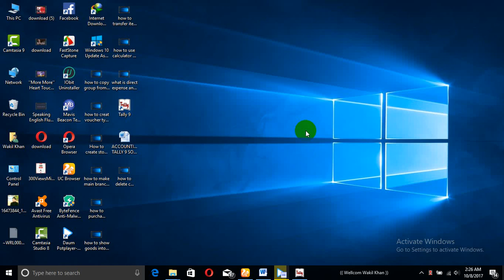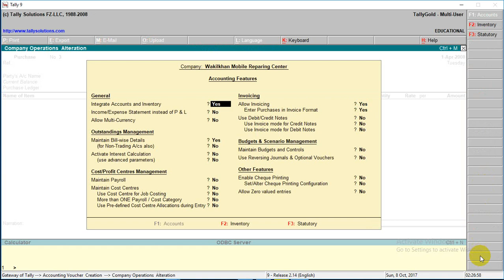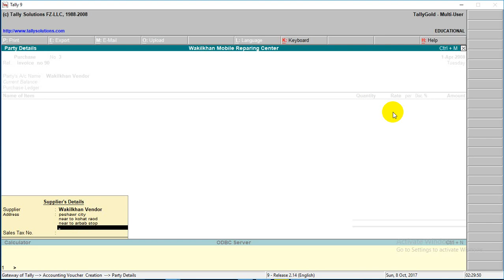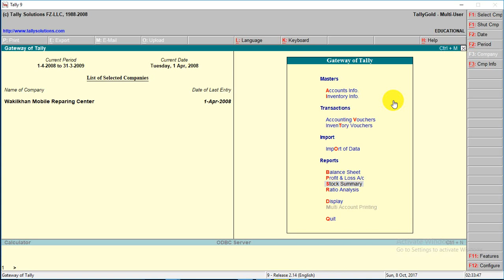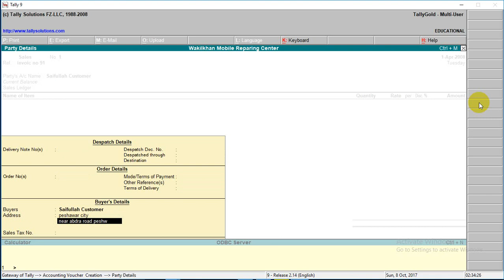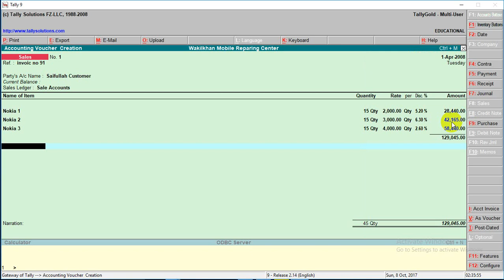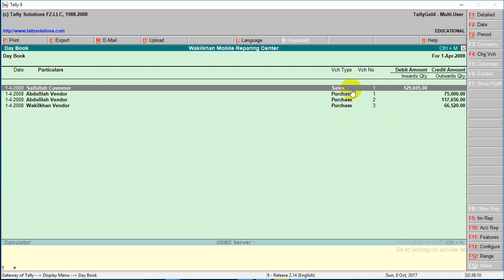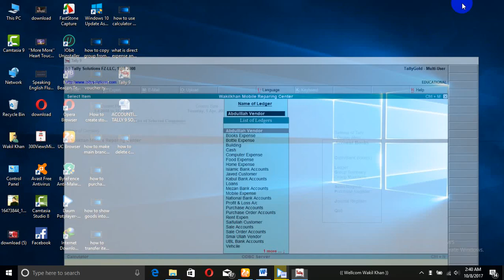Tally 9 software learning in pashto part 20/29